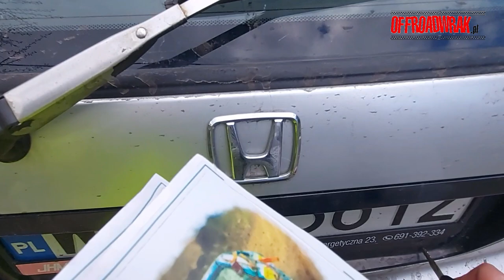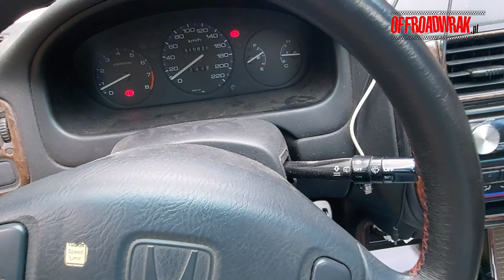Policja Na 1 Rundzie Wrak Race Milewo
Pierwsza impreza wrak race u Motociekawych w 2021 roku i od razu taka akcja w połowie dnia. Myśleliśmy, że panwie policjanci też chcieli trochę pojeździć dlatego przyjechali, aż na 5 radiowozów, niestety mieli zupełnie inne zamiary wobec tej imprezy. Zapraszam do oglądania i komentowania nie zapomnijcie też o udostępnianiu filmów niech się niosą w świat.

Zapraszam również na moje strony.